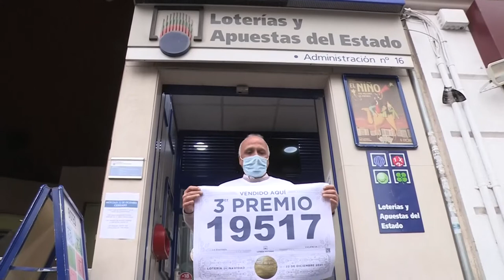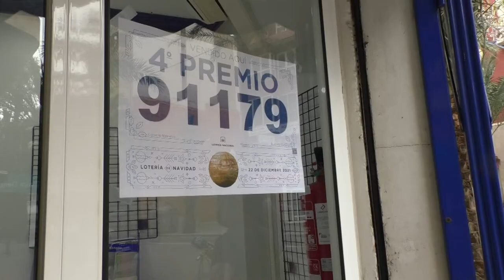El sorteo de la Lotería de Navidad es generoso en la provincia de Alicante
Cada 22 de diciembre el sorteo de Navidad reparte ilusión y millones de euros entre los participantes. Este año, el sorteo de la Lotería de Navidad ha sido generoso en la provincia de Alicante.